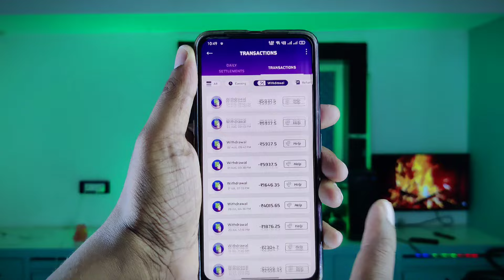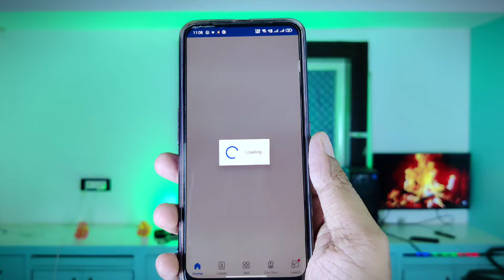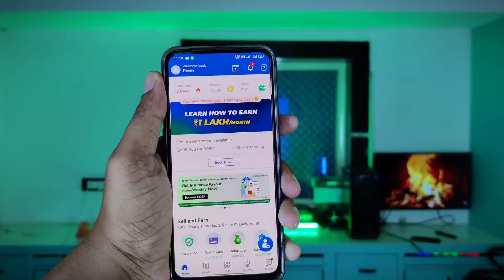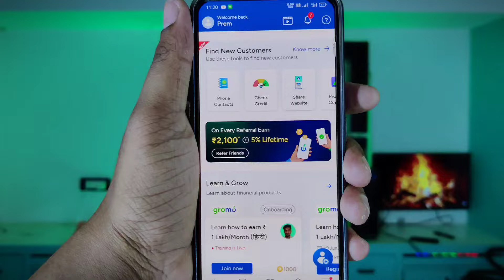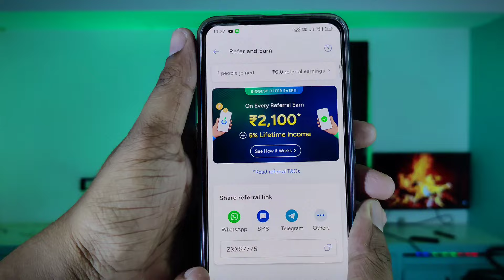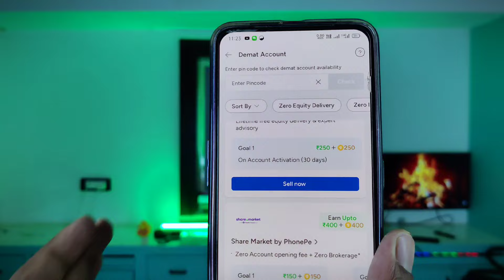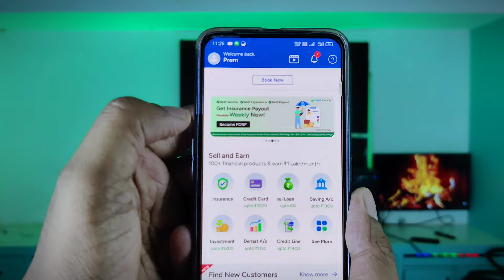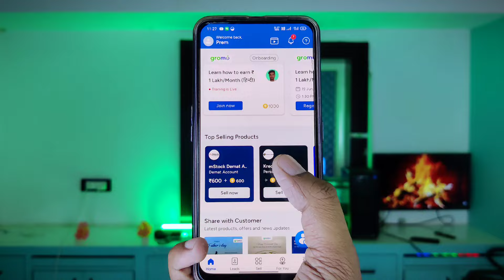🔥Online🔥पैसे कैसे कमाए || Paisa Kamane Wala App || Online Paise Kaise Kamaye || New Earning App !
📲Refer Code:- ZXXS7775

दोस्तों इस वीडियो मे मेने आप को जो पैसे कमाने वाला app बताया है. इस app से आप monthly 1 lakh कमा सकते हो वोभी without इन्वेस्टमेंट के सिर्फ आप को Refer करना है हर refer पर ये App ₹2100 देगी. ओर 5% का lifetime कमीशन भी. घर बैठे पैसे कमाने के लिए इस से real aplication आप को नहीं मिल सकती है. जो भी earning आप करोगे उसे आप अपने bank मे Instant Withdraw कर सकते हो 🙏
Friends, in this video I have told you about the money earning app. You can earn 1 lakh monthly from this app and that too without investment, you just have to refer, this app will give ₹ 2100 on every refer. And also lifetime commission of 5%. You cannot get a real application like this to earn money sitting at home. Whatever you earn, you can instantly withdraw it in your bank.

💥(रोज़ कमाओ ₹700) Online Paise Kaise Kamaye | Daily Paisa Kamane Wala App | New Earning App ! 2024

💥Online💥 (रोज़ कमाओ ₹500) Online Paise Kaise Kamaye | Daily Paisa Kamane Wala App | New Earning App !

🔥 Online Paise Kaise Kamaye | New Earning App without Investment | Best Earning App | Online paise kaise kamaye 2024

Your Quires :-

ghar baithe kese kamaye paise
pese कमाने wala App
kis app se paise kamaye
ghar baithe baithe paise kaise kamaye
konse app se paise kamaye
rupay kamane wala app
pasa kasa kamaye app
घर बैठे पैसे कैसे कमाए
paise kamane wale apps
Aisa konsa app he jisse paise kamaye ja sake
earning app
ghr baith ke paise kaise kamaye
konsi app se paise kamaye jate he

❤TECH WANSHI